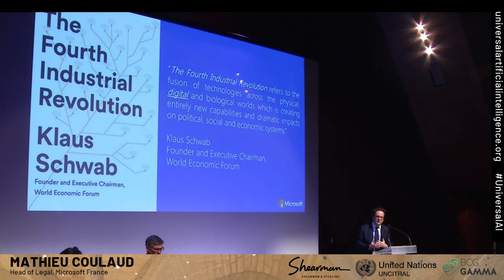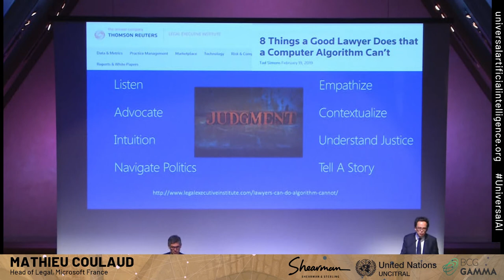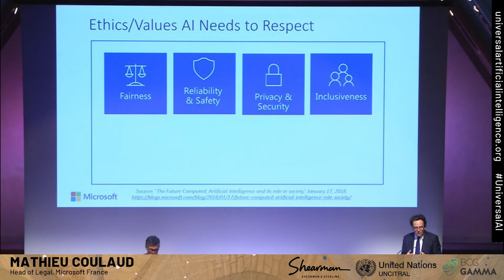Mathieu Coulaud | How Is Artificial Intelligence Transforming Law?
Universal Artificial Intelligence: Levelling the Playing Field - Panel IV
Shearman & Sterling - United Nations UNCITRAL - BCG Gamma

Mathieu Coulaud | Head of Legal, Microsoft France

15 November 2019 - Collège des Bernardins, Paris Ve

PANEL I – DEMYSTIFYING ARTIFICIAL INTELLIGENCE

PANEL II – ARTIFICIAL INTELLIGENCE CONTEXTUALISED

• DEBATE I: NATIONAL POLICIES AND INTERNATIONAL CHALLENGES

• DEBATE II: THE HUMAN FACTOR

PANEL III – ARTIFICIAL INTELLIGENCE APPLIED

PANEL IV – ARTIFICIAL INTELLIGENCE IN LAW: ARTIFICIAL INTELLIGENCE v. HUMAN JUDGMENT

• DEBATE III: LEGAL CAUSALITY v. ALGORITHMIC CORRELATION